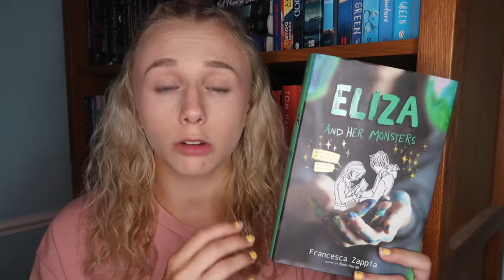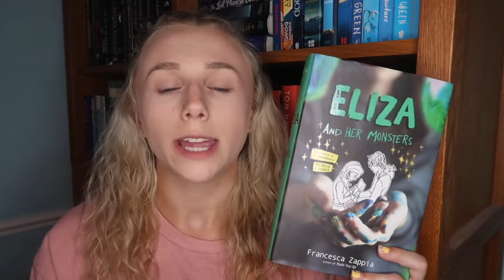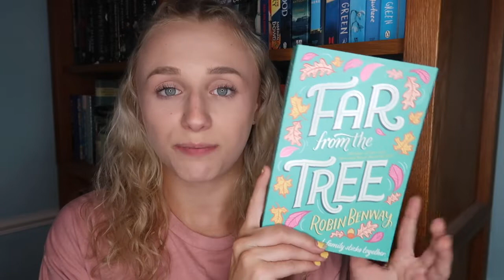june wrap up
welcome back to Reading Euphoria! here's my June wrap up, all the books I read in the month of June and my thoughts on them! i hope you enjoy!